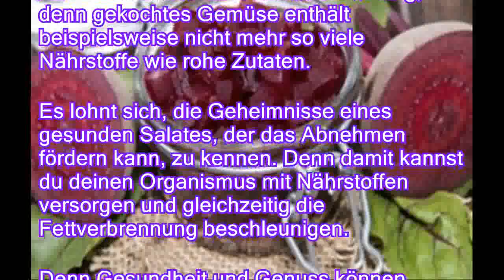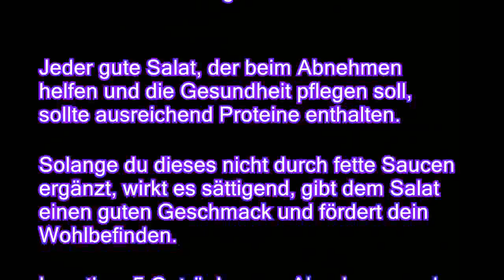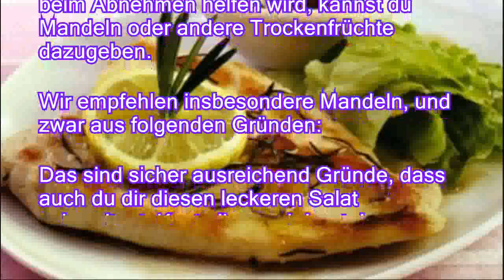Der beste Salat für eine Gewichtsreduktion: 7 Geheimnisse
Bei Salat denken wir sofort daran, dass dieser gesund und reich an Nährstoffen ist und sich perfekt für eine Abnehmdiät eignet. Doch nicht jeder Salat ist gesund und nicht jeder Salat kann eine Gewichtsreduktion unterstützen.
 Der Schlüssel liegt zweifellos in den Zutaten, die dafür verwendet werden und auch in der Marinade, mit der man den Salat würzt. Auch die Art des Zubereitens ist wichtig, denn gekochtes Gemüse enthält beispielsweise nicht mehr so viele Nährstoffe wie rohe Zutaten. Es lohnt sich, die Geheimnisse eines gesunden Salates, der das Abnehmen fördern kann, zu kennen. Denn damit kannst du deinen Organismus mit Nährstoffen versorgen und gleichzeitig die Fettverbrennung beschleunigen. Denn Gesundheit und Genuss können gleichzeitig mit einem Gewichtsverlust einhergehen. Lies weiter, um mehr darüber zu erfahren. S